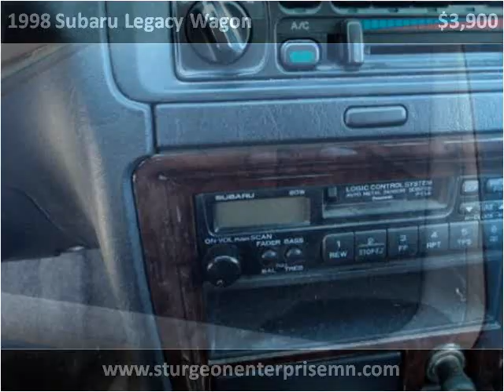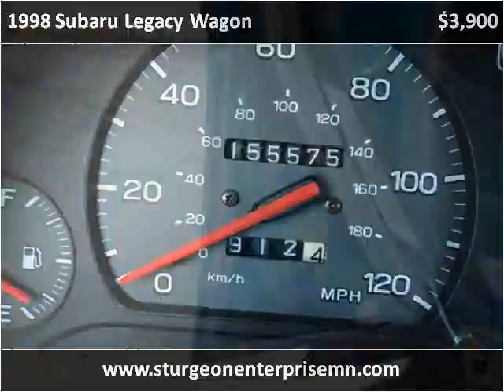1998 Subaru Legacy Wagon Used Cars Sturgon Lake MN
This 1998 Subaru Legacy Wagon is available from Sturgeon Enterprise.